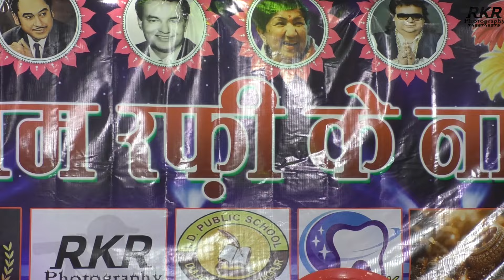Ek Sam Rafi Ke Name //H Kharagpur//Rkr Photography// Divine Dance